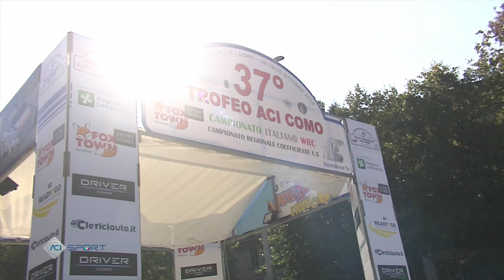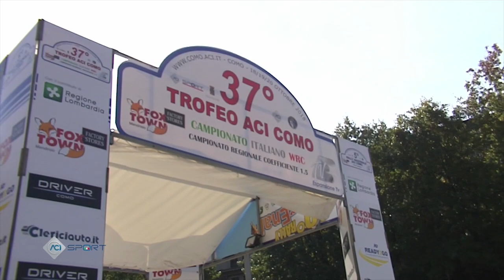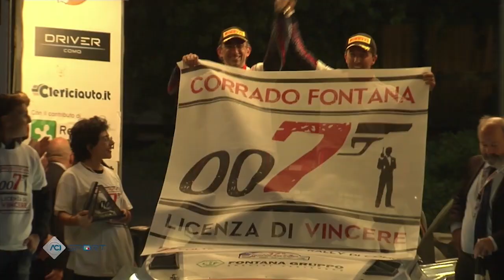37° Trofeo ACI Como 2018 Rally Como - Campionato Italiano WRC ACI Sport Magazine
37° Trofeo ACI Como 2018 Campionato Italiano WRC
ACI Sport Magazine
Il 37° Rally Trofeo Aci Como, sesta ed ultima gara del Campionato Italiano WRC 2018 si disputerà il 18-20 ottobre 2018 a Como e nelle valli lariane. Si tratta dell’unico rally del campionato Tricolore WRC dotato del massimo coefficiente 1,5 ed è decisivo per l’aggiudicazione sia del titolo assoluto sia di quelli di numerose classi. In lizza ci sono tre piloti racchiusi in pochissimi punti: sono il bresciano Stefano Albertini (Ford), il vicentino Manuel Sossella (Ford) e il comasco Corrado Fontana (Hyundai) .

RALLY TROFEO ACI COMO DECISIVO PER IL TRICOLORE WRC – Il Rally Trofeo Aci Como 2018 è l’unico rally del Campionato Italiano WRC dotato del massimo coefficiente 1,5. Sono ancora tre i piloti che possono ancora aggiudicarsi il campionato e si giocheranno il tutto per tutto nel rally comasco: si tratta del campione in carica, il bresciano Stefano Albertini (Ford, 67 punti), del vicentino Manuel Sossella (Ford, 50) e del comasco Corrado Fontana (Hyundai, 46) con questi ultimi due che hanno già scartato il peggior risultato (al Salento), mentre Albertini dovrà togliere dal suo bottino i 10 punti conquistati alla Marca Trevigiana. In questo modo, sapendo che il vincitore a Como si aggiudicherà ben 22,5 punti, la lotta è incerta giacché i tre di testa sono racchiusi in 11 punti. Numerose classi sono ancora in gioco e gli asfalti comaschi ospiteranno contese che si annunciano avvincenti.

PRIMA NOVITA: LO SHAKEDOWN – Contrariamente agli ultimi anni, lo shakedown si terrà nella zona di Asso-Sormano. La scelta del trasferimento nel Triangolo Lariano ripercorre il passato: i 2,500 km da Gemù di Asso fino al confine con Sormano avevano già ospitato lo shakedown che quest’anno viene riproposto nella mattinata del 19 ottobre, dalle ore 8.30. Altre novità sono le verifiche pre gara, trasferite al Driver di Como, il riordino di Bellagio in prima tappa ed altri dettagli minori. Confermate le prove speciali e i riordini e parco assistenza a Porlezza.

NOVE PROVE SICURE E SPETTACOLARI – Sul fronte del percorso tutto è confermato: la prima tappa si disputa venerdì 19 ottobre, partenza alle 14.15 da Piazza Cavour a Como; quattro prove pomeridiane, due diverse da ripetere, Nesso-Zelbio e Ghisallo. Riordino notturno al Driver Indoor e sabato 20 ottobre le ultime cinque prove tra le quali la lunga e selettiva Val Cavargna (29,720 km.) oltre all’Alpe Grande. Dopo ben 117 km di prove speciali è di scena la premiazione alle ore 18 in Piazza Cavour a Como. Massiccia la presenza di oltre 200 Commissari di percorso che affiancano le Forze dell’Ordineper tutelare la massima sicurezza, sia a favore degli equipaggi sia del pubblico.

MEMORIAL GIULIO OBERTI DEDICATO ALLE STORICHE – Oltre alla gara valevole per il Tricolore WRC, si sono aperte le iscrizioni al 2° Memorial Giulio Oberti, navigatore scomparso nel 2017: si tratta del rally storico comasco in coda alla gara maggiore. A testimonianza del grande interesse attorno all’evento, piloti d’alta caratura si stanno iscrivendo con le migliori auto storiche, affinché nel terzo weekend di ottobre si possa vivere una contesa appassionante con le auto che hanno costruito la storia dei rally. Confermato per giovedì 18 ottobre l’apericena serale per familiarizzare tra sportivi e prepararci a vivere una gara avvincente nel ricordo di Giulio Oberti.

MEMORIAL CHRISTIAN BIANCHI – Christian Bianchi continua a vivere nel cuore e nel ricordo di tutti; negli ultimi anni egli correva su Citroen Saxo nella classe N2 e negli anni precedenti con Renault 5 Gt Turbo giallo-verde.  Il 2° Memorial Bianchi – pilota della scuderia comasca Bluthunder Racing Italy – verrà assegnato nel corso del Rally Trofeo Aci Como 2018 all’equipaggio della classe N2 che segnerà il miglior tempo sulla prova speciale Alpe Grande / 1, molto amata dal pilota comasco.

RALLY IN DIRETTA SUL SITO, FACEBOOK, SMARTPHONE CON APP GRATUITA GRAZIE AD EIPON.
Per l’edizione 2018 avete già scaricato gratis l’App “RallydiComo”, applicazione per smartphone e tablet (sia Apple sia Android) che permette di seguire in diretta il rally? Da ogni luogo del mondo, ogni fase saliente dell’evento: dalle verifiche di Como ai tempi nelle prove speciali, ecc. Tutto ciò grazie allo staff dei tecnici Eipon.it.

LE DATE PIU’ IMPORTANTI DEL 37. RALLY TROFEO ACI COMO 2018
10 ottobre: presentazione al Grand Hotel Villa d’Este-Cernobbio; 12 ottobre: chiusura iscrizioni; 17 ottobre: distribuzione radar al Driver di Como (Via Pasquale Paoli); 18 ottobre: ricognizioni ore 9-17; 18/19 ottobre: verifiche al Driver Como; 19 ottobre: shakedown tra Asso e Sormano; 19 ottobre, ore 14.15: partenza da Piazza Cavour Como; 20 ottobre, ore 18: arrivo e cerimonia di premiazione in piazza Cavour a Como.